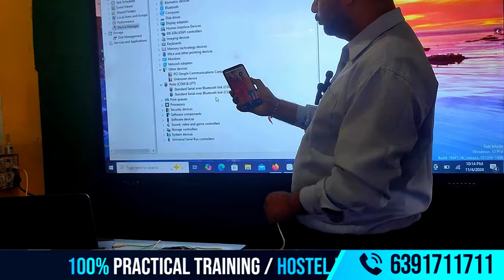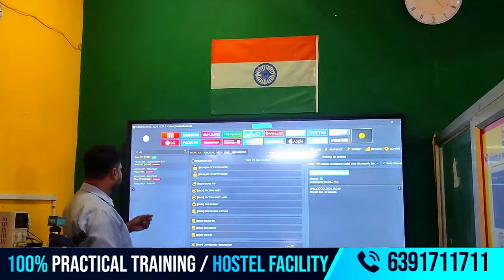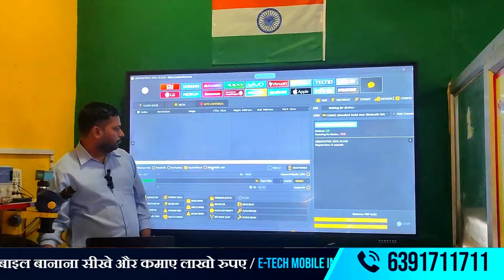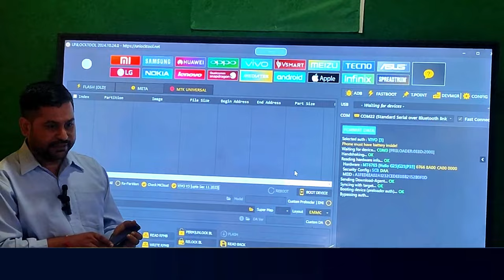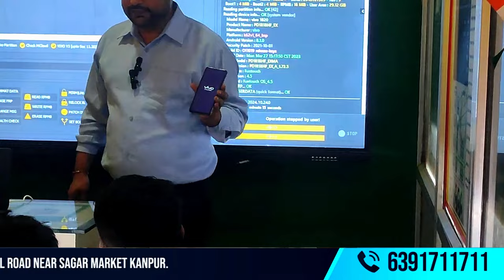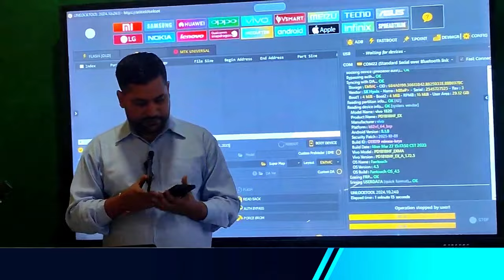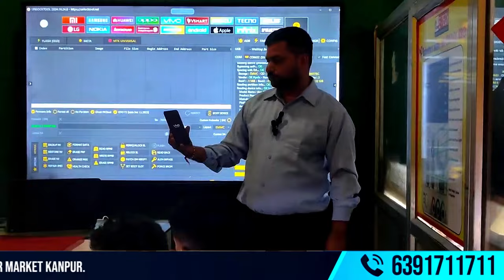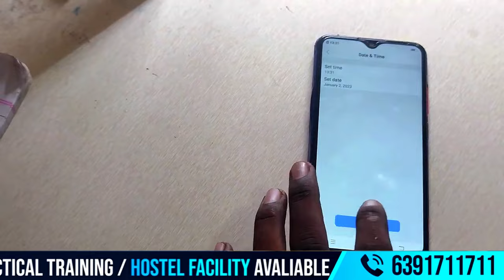Unlock Tool से Vivo के किसी भी फ़ोन का लॉक कैसे तोड़े | All MTK CPU Mobile Unlock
✍️✍️क्या आप भी Vivo मोबाइल फोन के लॉक को खोलने की प्रक्रिया सीखना चाहते हैं? इस वीडियो में, हम आपको Unlock Tool की मदद से Vivo स्मार्टफोन के किसी भी मॉडल का लॉक खोलने का तरीका बताएंगे। इस तकनीक से आप MTK CPU वाले सभी मोबाइल्स के लॉक को आसानी से अनलॉक कर सकते हैं।Unlock Tool से Vivo के किसी भी फ़ोन का लॉक कैसे तोड़े✍️✍️

👆 Unlock Tool से Vivo फोन का लॉक कैसे तोड़े: Vivo फोन में लॉक खोलने के सरल और प्रभावी तरीके
👆 All MTK CPU मोबाइल्स का अनलॉक: MTK CPU वाले सभी मोबाइल फोन को कैसे अनलॉक करें
👆 टूल्स और सॉफ़्टवेयर का उपयोग: सही Unlock Tool का चुनाव और उसके सही तरीके से उपयोग
समस्याओं का समाधान: अगर फोन अनलॉक नहीं हो रहा तो क्या करें
👉सेफ अनलॉकिंग प्रक्रिया: बिना किसी नुकसान के फोन का लॉक खोलने का तरीका
यह वीडियो आपके लिए एक पूरी गाइड है, जिससे आप न सिर्फ Vivo, बल्कि MTK CPU वाले सभी स्मार्टफोन के लॉक को खोलने में एक्सपर्ट बन सकते हैं।
👉Unlock Tool से Vivo और MTK मोबाइल का लॉक कैसे खोला जाए | E-TECH मोबाइल ट्रेनिंग"
👉Vivo फोन का लॉक खोलें Unlock Tool से | MTK CPU मोबाइल का अनलॉक आसान तरीका
👉स्मार्टफोन अनलॉकिंग गाइड: Vivo और MTK मोबाइल्स का लॉक खोलने का तरीका
👉E-TECH Advance mobile training Institute in Kanpur training for mobile repairing course, iphone repairing course and mobile emmc course
👉हेलो दोस्तों मेरा नाम राघवेंद्र अवस्थी | मैं कानपुर से रहने वाला हूँ ,हम आप को मोबाइल रिपेयरिंग कोर्स की ट्रेनिंग पूरे
👉जिससे यदि आप सही समय पर स्टैंड कर लेते हैं | तो लाइफ से सारी परेशानिया दूरी हो  जाती हैं और अपने फ्यूचर को सिक्योर करते हैं
Check Out E-TECH Institute For More Courses -
👉Basic to Advance mobile Repairing Course
👉Basic to advance mobile Software Course
👉 PCB Borneo Semantics diagram Course
👉UFI Usb Box UMT Dongle software
👉 PCB Repairing Course
More than quarry
Unlock Tool से Vivo फोन का लॉक खोलना
MTK CPU मोबाइल अनलॉक
Unlock Tool का सही उपयोग
सुरक्षित अनलॉकिंग प्रक्रिया
टूल्स और सॉफ़्टवेयर की जानकारी
Vivo और MTK CPU मोबाइल के अनलॉकिंग के टिप्स
हर साल मोबाइल फोन यूजर की बढ़ोतरी |
50 लाख से ज्यादा रिपेयर टेक्नीशियन की मांग |
कम पूंजी में सबसे अच्छा बिज़नेस |
इस बिज़नेस में कोई रिस्क नहीं |
इस कोर्स के बाद नौकरी की अपार संभावनाएं | 🤘🤘🤘
👇👇Our Courses & Services at E-Tech Institute👇👇
✍️Dead Set Repairing
✍️Data Recovery
✍️Mobile Phone Unlocking, Smartphone Repairing
✍️OCA Repairing & EMMC Level Training
👉Facilities Offered👉
Free Hostel Accommodation
MTK CPU मोबाइल अनलॉक की पूरी प्रक्रिया
Vivo फोन का लॉक खोलने के लिए Unlock Tool का चयन
Unlock Tool के प्रकार और उनकी कार्यप्रणाली
सुरक्षित तरीके से मोबाइल अनलॉक करना
Unlock Tool से Vivo स्मार्टफोन में पिन या पैटर्न लॉक को हटाना
MTK CPU वाले स्मार्टफोन का IMEI अनलॉक करना
Unlock Tool से Vivo फोन का नेटवर्क लॉक खोलना
Vivo मोबाइल में FRP (Factory Reset Protection) लॉक को हटाना
Unlock Tool का सॉफ़्टवेयर और ड्राइवर इंस्टॉल करना
Unlocking के लिए सही फोन मॉडल का चयन कैसे करें
Vivo मोबाइल में वेरिएंट और सीरीज़ के हिसाब से अनलॉकिंग टिप्स
Vivo फोन का बूटलोडर अनलॉक करना
ऑनलाइन टूल्स और सॉफ़्टवेयर की तुलना
Vivo फोन का पैटर्न लॉक अनलॉक करना आसान तरीके से
MTK CPU मोबाइल का UMT (Universal Media Tool) से अनलॉक करना
Vivo और MTK CPU मोबाइल का बूट मोड कैसे एक्टिवेट करें
Unlock Tool से Android फोन का पासवर्ड रीसेट करना
स्मार्टफोन का फ्रैग्मेंटेशन और डेटा लॉस से बचने के उपाय
Unlock Tool में सिक्योरिटी फीचर्स का इस्तेमाल
Vivo और MTK मोबाइल्स के अनलॉकिंग के लिए बैकअप बनाना
फोन का डेटा बरकरार रखते हुए लॉक खोलने के तरीके
स्मार्टफोन के सॉफ़्टवेयर को अपडेट करके अनलॉक करना
विफल अनलॉकिंग प्रक्रिया में मदद के लिए टूल्स का उपयोग